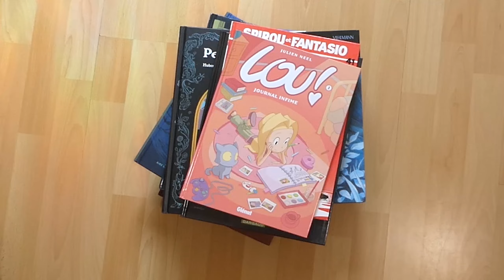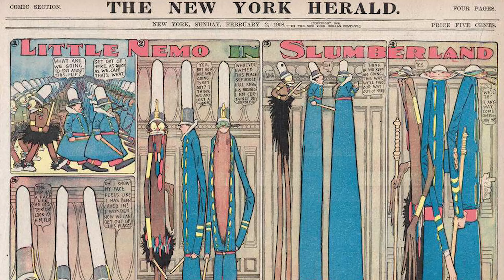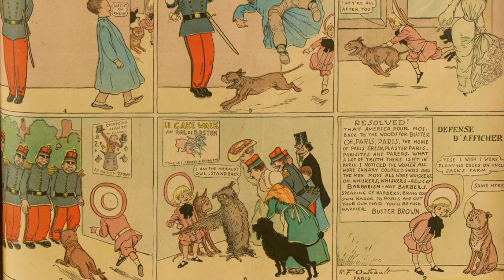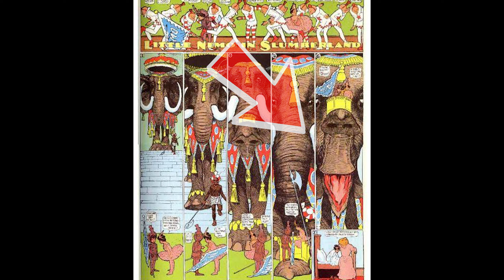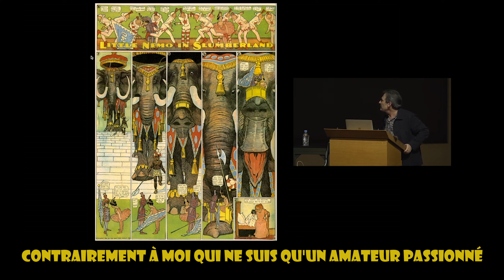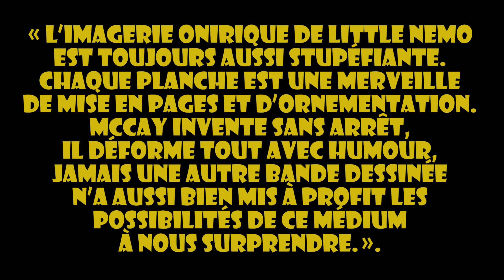Little Némo, le pouvoir de la BD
🔽🔽🔽🔽🔽🔽🔽🔽 DESCRIPTION 🔽🔽🔽🔽🔽🔽🔽🔽🔽🔽

Aujourd’hui, vu que Netflix veut surfer sur la qualité et le succès de Little Némo, on va faire pareil mais en mieux. La Petite Nemo et le Monde des rêves de Netflix. Le Petit Némo au pays du sommeil de Winsor McCay.

CHAPITRAGE :

0:00 Introduction
0:39 Analyse Globale
5:37 Analyses de planches
10:48 Influence de Little Némo

CREDITS (LISEZ DES BD !)

Voix : Lovskur (il était 7h du matin)
Ecriture : Lovskur
Montage : Lovskur
Musique du générique : Wayne Mora (début) /Pit (fin)
Autres musiques :
- Mario 64 Water Dire Dire Docks
- BO de Old Joy
- Incarnam, Dofus 1.29
- Mother 3, Love thème